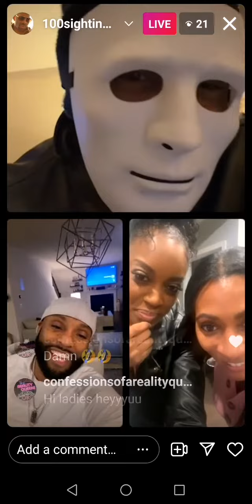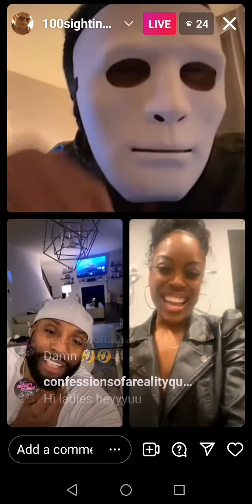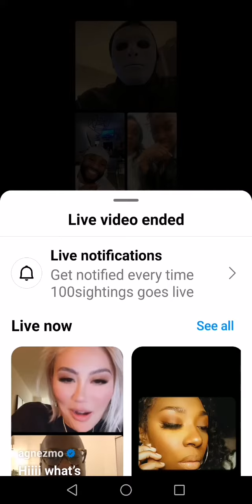RTL POTOMAC Cast after Elimination/Paul & Laverne.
ABOUT ME: Mom of 2 | TV Reviewer | YouTube Vlogger | Interviewer

The focus of this channel is on relationships, life, and especially reality TV! A YouTube channel on TV shows reviews/recaps with plenty of chuckles, thought-provoking questions, and lots of fun. Let us build a COMMUNITY, a VILLAGE, a COOL, QUIRKY FAMILY here TOGETHER!!